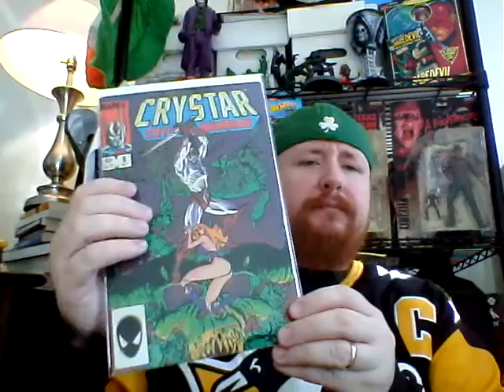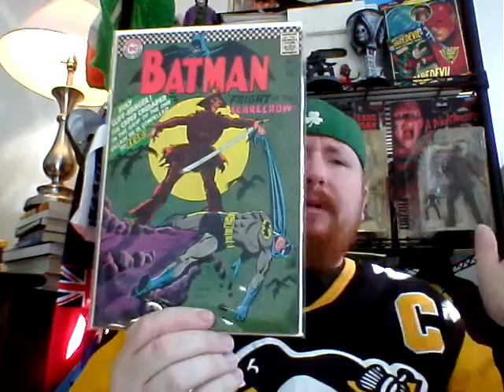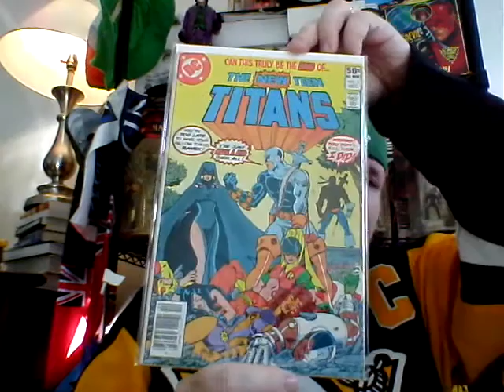Comic book favorites of 2015 and goals for 2016.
My favorite series in 2015.
3 of my favorite back issues that I picked up in 2015
My Goals for 2016.

read my lips... "No new series!"..